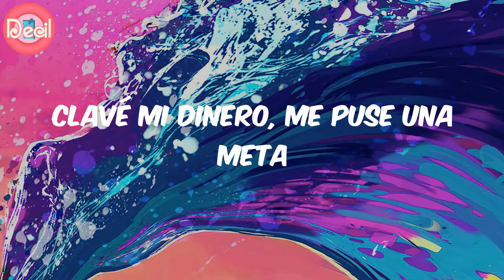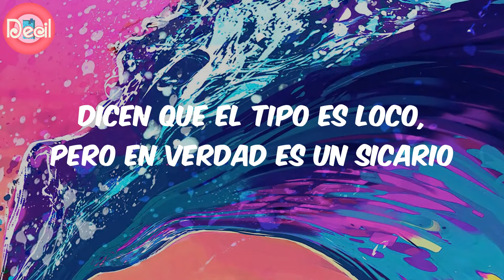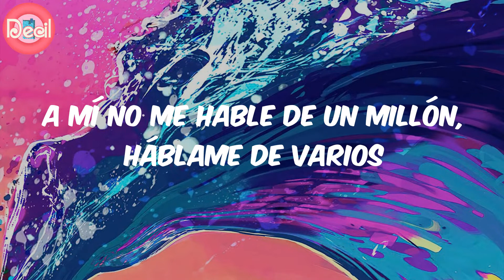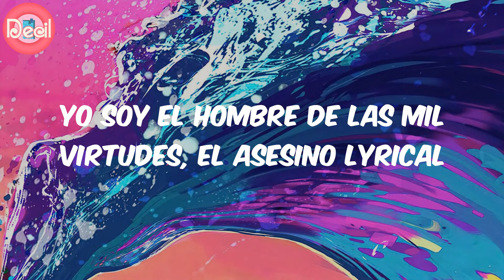Nfasis (Lyrics) - Loco Pero Millonario - Remix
(Loco pero millonario, loco, loco pero millonario)

Lyrics:
Me matan pal de pana y los otros están presos
Porque no supieron camina'
Y después un franqueador me llamo y me dijo:
"Los monos te están cayendo atrás"
¿Cuándo me mangaron? Yo no se ná
¿Dónde esta el dinero? No tengo ná
Yo lo que paso hambre y necesidad
Ayúdeme comandante y deme algo pa' cena
Por mi cara de pena me dieron pa' fuera
Y pensé, "coño, ¿qué voy a hacer?"
Si hago bulto me matan o puedo caer preso
Y mis hijas se van a joder
Clavé mi dinero, me puse una meta
Y me dije, me voy a hacer el loco
Y después me voy a poner a cantar
Pa' justificar el dinero poco a poco
Ya no los conozco, todos se viraron
Me subestimaron, de mí se burlaron
Les toca mamar a los que me humillaron
Respeten los rangos, los tiempos cambiaron
Pa'l palomo galleta y pa'l tigre cachazos
Estrallone, patá, puñalá y machetazos
Y si intentó empatarse se le da un blozaso
Y si pataleó mucho dos cartuchazos
Enrolo, lo prendo y lo paso
Yo soy un ridículo y soy un payaso
Yo soy una mierda y un mamaguebaso
Pero millonario en lo que se investiga el caso
Con lo que tú compra una Moët
Yo fumo pila por un mes
Mientras tú haces lios pa' beber
Aquí de un bate fumamos hasta 10 (Fuma, fuma)
Aquí de un bate fumamos hasta 10
Después que se buscó el tipo, se mudó del barrio
Critican y critican, pero él no tiene adversario
(Lo-lo-loco pero millonario, loco, loco pero millonario)
Dicen que el tipo es loco, pero en verdad es un sicario
A mí no me hable de un millón, háblame de varios
(Lo-lo-loco pero millonario, pero, pero millonario)
Dicen que estoy loco porque no corro por la de ustedes
Dicen que estoy loco pero siempre con chavo y pila de mujeres
Me importa un carajo si tú no me quieres
Yo ando en RD con los verdaderos y con to' los poderes
En el 4/20, aquí es un palo to' lo que yo invente
La baby tenía 17, pero a mí me dijo que tenía 20
Yo llego a la disco y la presión se siente
Yo me crié en el calor
Cabrón, ya no siento el caliente
Después que se buscó el tipo, se mudo del barrio
Yo! Yo!
Los hombres más millonarios del mundo
Viven su vida como quieren
Hacen lo que quieren
Visten como quieren
Porque están seguro de sí mismos
Y no tienen que presumirle a nadie porque saben lo que tienen
N-Fasis
DJ Alexis produciendo
Dímelo Alofoke
El Mariachi en la casa
Hear This Music
¡Niw! (Niw El Decomputao)
El clan de lo Guiru Guiru controlando
Movimiento Guiru Guiru
Yo soy el hombre de las mil virtudes, el asesino lyrical
El artista más controversial y versátil
De Republica Dominicana entera
El papá del movimiento
Muma
Andújar Music